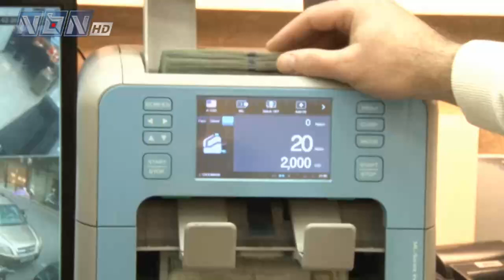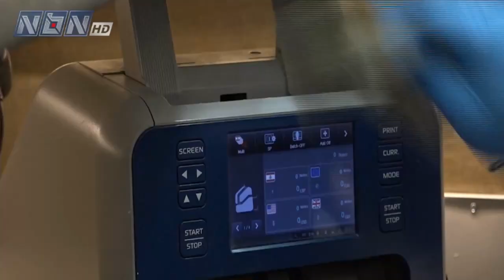رفع سعر صرف الدولار الجمركي والـTVA والسحوبات من المصارف .. ما هي إنعكاساته ونتائجه؟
رفع سعر صرف الدولار الجمركي والـTVA والسحوبات من المصارف .. ما هي إنعكاساته ونتائجه؟ وهل هناك إستقرار إقتصادي مالي في ظل الفوضى السياسية الحالية؟